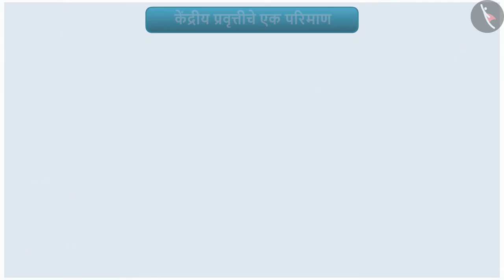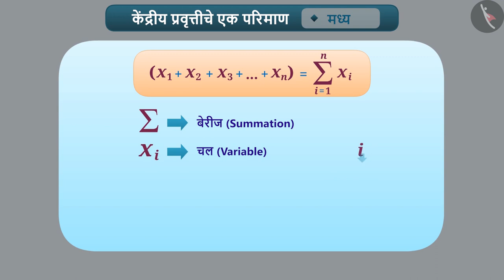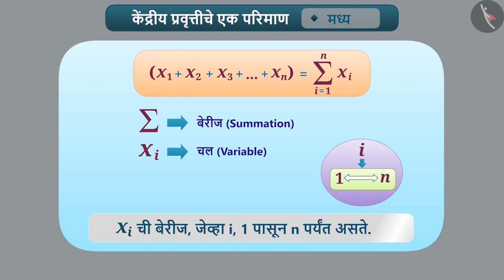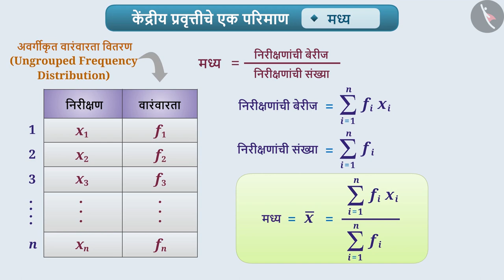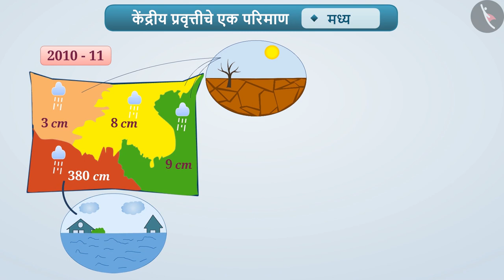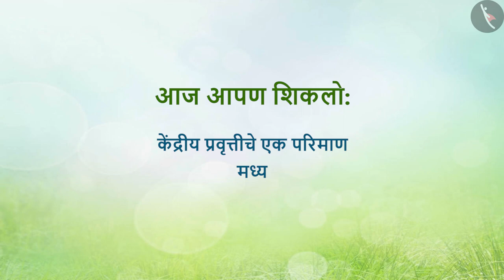केंद्रीय प्रवृत्तीची परिमाणे|Part 1/4|Measure of Central Tendency|Marathi|Class 9